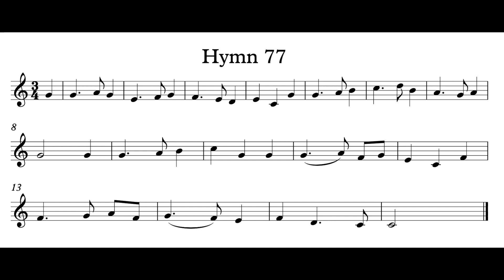Hymn 77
Hymn 77 - Genevan Psalter